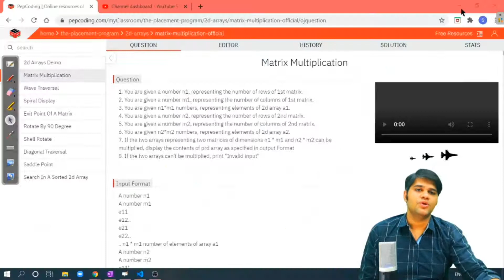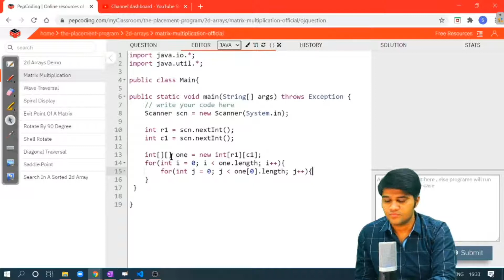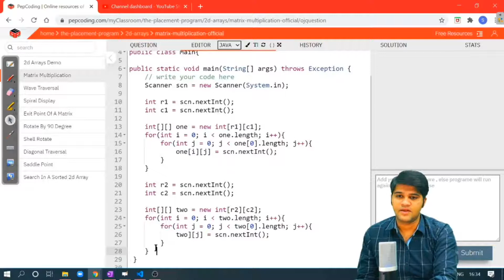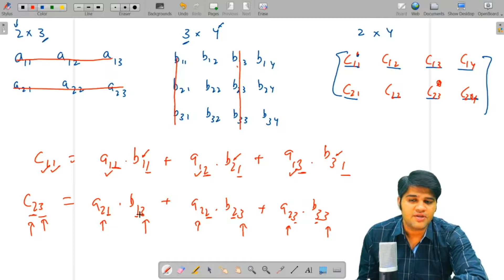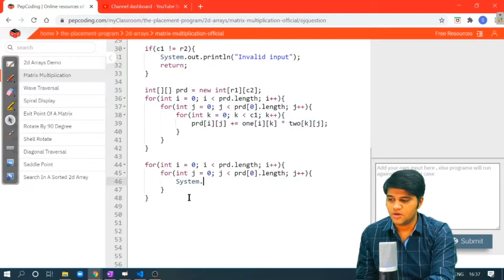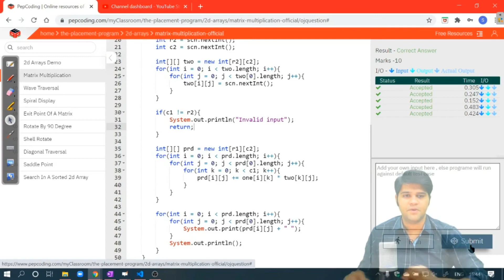Matrix Multiplication - Solution | 2-D Arrays | Data Structure and Algorithms in JAVA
NADOS also enables doubt support, career opportunities and contests besides free of charge content for learning. In this video, we solve the problem where we are required to multiply two matrices using the concepts of 2-D arrays. To understand more about the question,